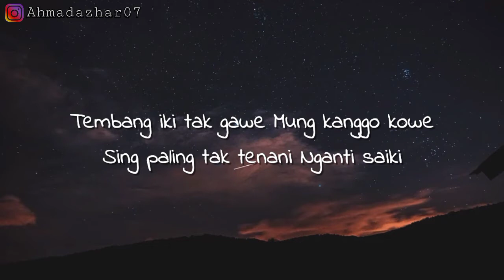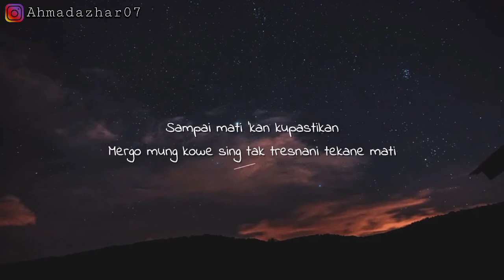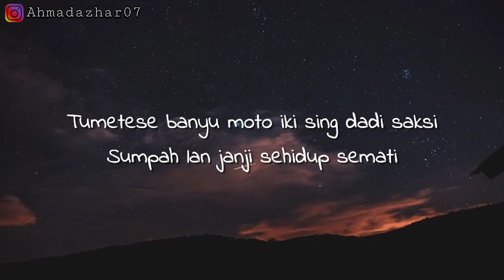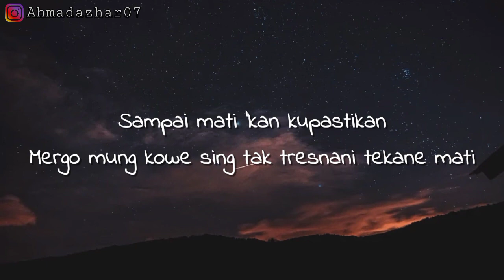Safira inema Banyu moto_Dj santuy (Lirik)